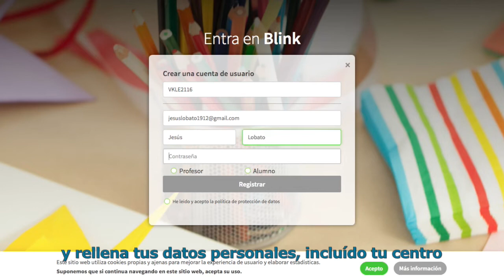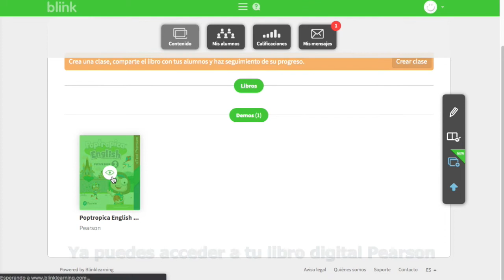Videotutorial Activar contenidos Pearson en Blink Learning